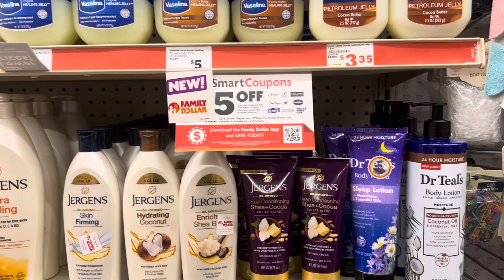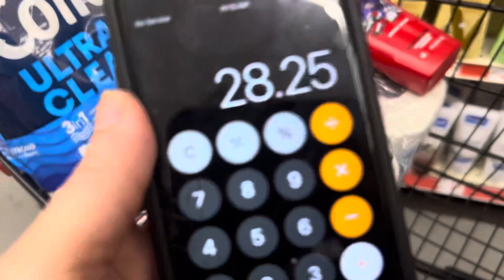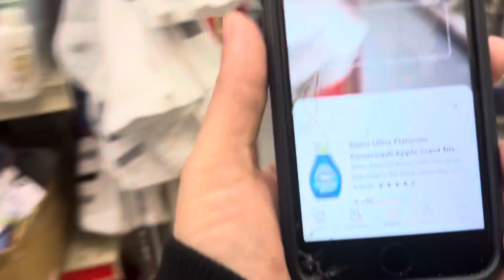❌PLANES DE COMPRA 📣FAMILY DOLLAR